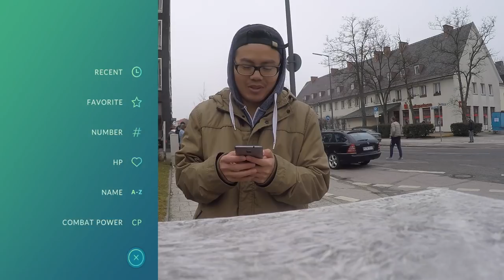SHINY Lugia hat 100% Fangchance?! Lugia ist zurück! Pokemon Go!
euda Lugia ist zurück mit einer verbesserten Attacke und ein höheren Fang Wahrscheinlichkeit und als SHINY!
habt ihr schon ein Shiny Lugia?